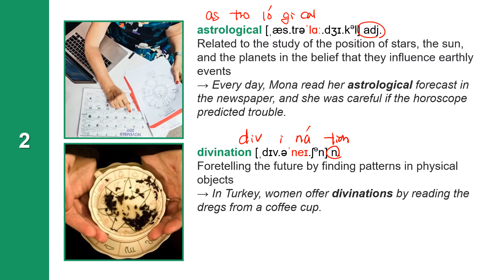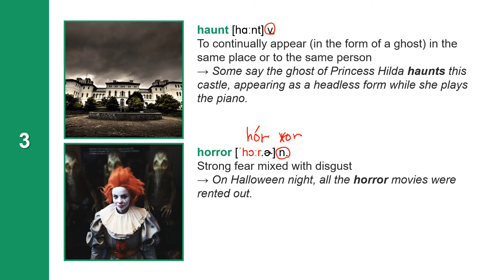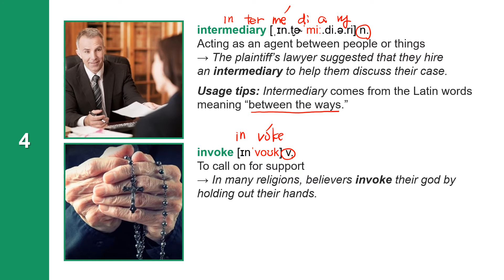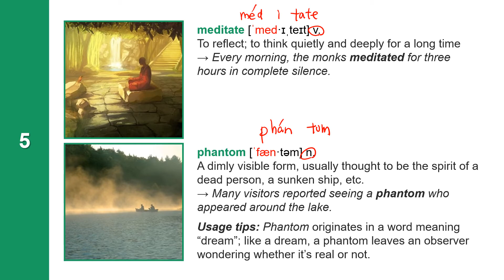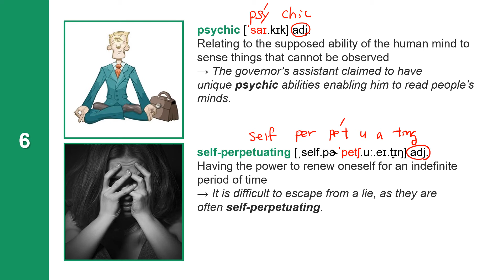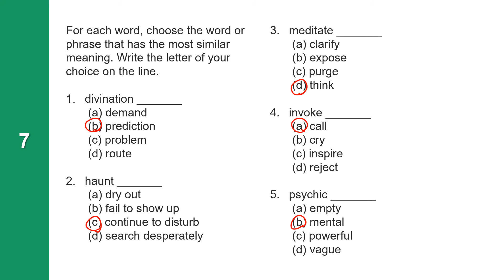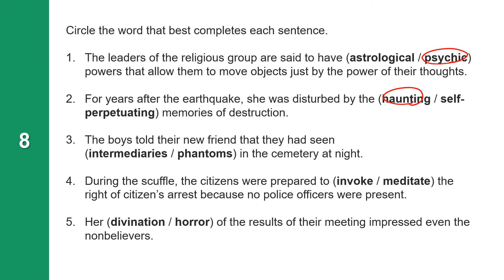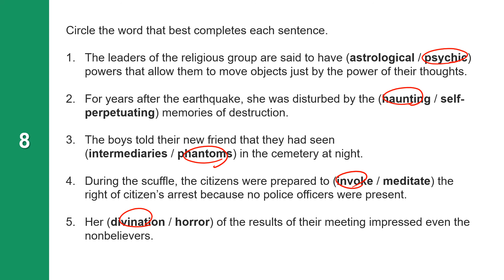TOEFL 400 Words - 13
EasyEnglishforBeginners